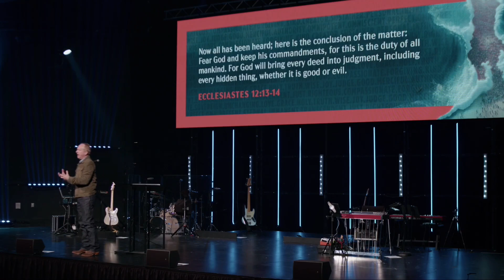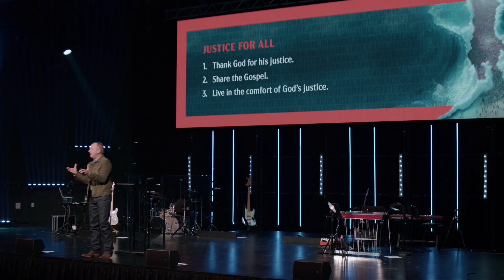God Is - Judge | Mac Richard